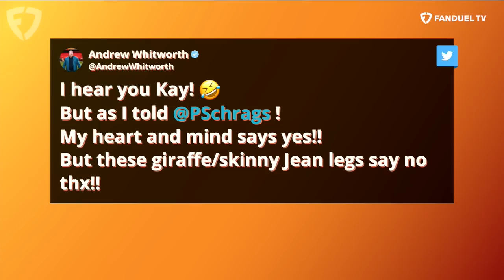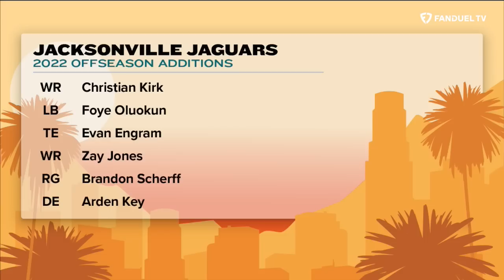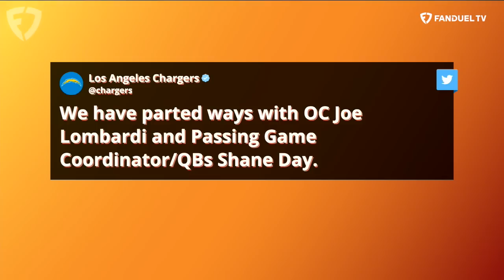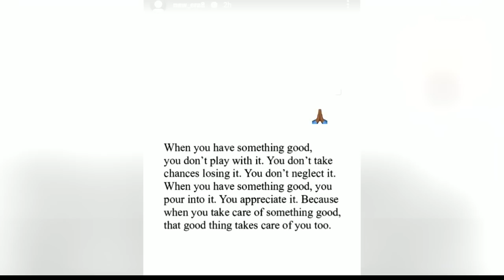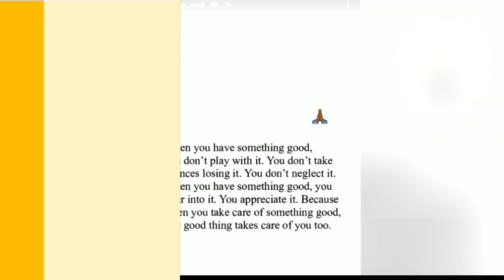Adam Vinatieri on Kick of Destiny! Kay Adams MNF Recap & Darius Butler Returns | Up & Adams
Kay Adams hosted the latest episode of 'Up And Adams' on FanDuel TV and welcomed some guests to the show! She starts by recapping the Monday Night Football Wild Card matchup between the Cowboys and Buccaneers before she 'Hits The Lights' on Jaguars GM Trent Baalke. Darius Butler returns to the show to discuss the Chargers firing their offensive coordinator, the NFL playoffs picture and take a trip to 'Shutdown City'. Finally the kicking GOAT Adam Vinatieri joins the show to discuss the 'Kick of Destiny' with Rob Gronkowski and the Cowboys kicker issues in the NFL playoffs game.

0:00 INTRO
0:35 MNF RECAP
12:15 HIT THE LIGHTS
17:05 DARIUS BUTLER JOINS
36:00 ADAM VINATIERI JOINS